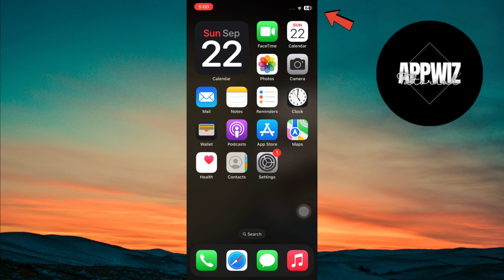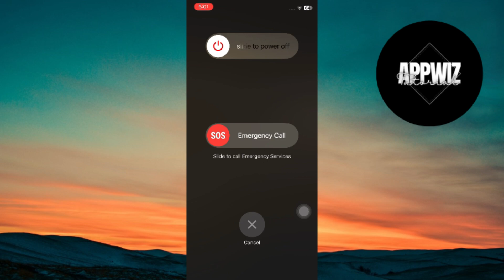iOS 18! How To Fix Notifications Not Working on iphone after IOS 18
This tutorial provides solutions to fix notifications not working on iPhone after the iOS 18 update. You'll learn step-by-step instructions on troubleshooting techniques, including checking notification settings, ensuring Focus mode isn’t enabled, restarting your device, and updating to the latest iOS version. By following these steps, you can effectively resolve notification issues and ensure alerts are working properly on your iPhone after the iOS 18 update.